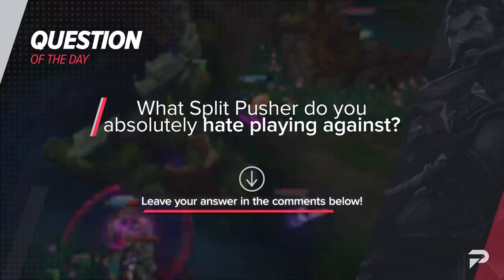Secrets to STOP Losing to Split Push - League of Legends Patch 12.8